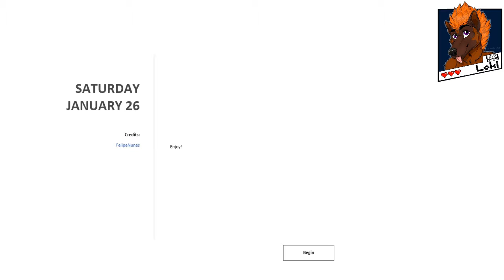Meditations Games: January 26th 2019 - That's Life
'That's what all the people say...' ~Lok

Meditation Offering Creators:
FelipeNunes - @nyunesu